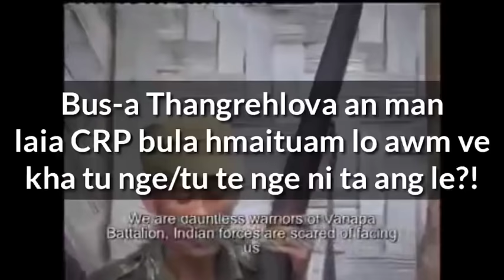Capt Thangrehlova (Mizo History Video)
Heroic person of Mizoram

All the rights to the contents in this video are owned and reserved by Pc Hras (owner of this channel)